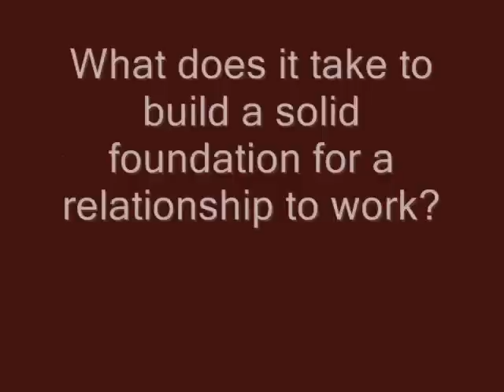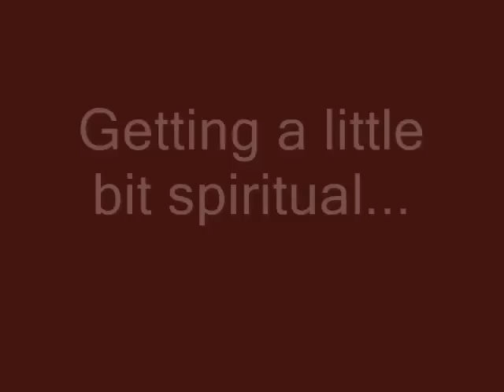Building a Strong Relationship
My views and beliefs on what it takes to build a strong foundation for a lasting relationship.  Please keep in mind these are MY views and everyone has their own ideas of what they would see as needs and wants from a partner :)